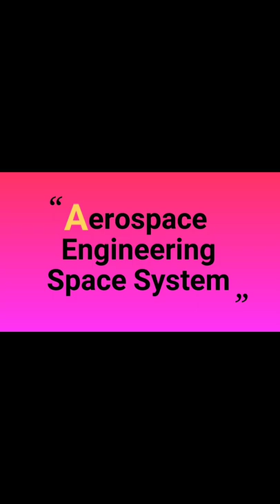Scientists Interactive Session | Aerospace | Dinesh Bajaj Sir - ISRO | Aditya Baraskar Sir - SPJ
The Indian Space Research Organisation (ISRO) is the national space agency of India, headquartered in Bangalore. It operates under the Department of Space (DOS) which is directly overseen by the Prime Minister of India, while the Chairman of ISRO acts as the executive of DOS as well. ISRO is India's primary agency performing tasks related to space-based applications, space exploration and the development of related technologies.It is one of six government space agencies in the world which possess full launch capabilities, deploy cryogenic engines, launch extraterrestrial missions and operate large fleets of artificial satellites.

Space Application Centre (SAC) will invite applications for Scientist/ Engineer, Technical Assistant, and Technician posts.

SKY Perfect JSAT Holdings, Inc. engages in broadcasting and satellite operations. It operates through the Media Business, and Space & Satellite Business segments. The Media Business segment offers communication satellite circuits and platform services such as customer management activities to the broadcasting businesses and delivers broadcasting services through communication satellite and fiber optic network. The Space & Satellite Business segment provides communication satellite circuits (transponders) to the broadcasting businesses and satellite communication services including government, public entities, and corporations' data and mobile communication.

The SKY Perfect JSAT Group is a Japanese corporate group that claims to be Asia's largest satellite communication and multi-channel pay TV company.It owns the SKY PerfecTV! satellite broadcasting service.

JSAT Corporation (JSAT) was the first private Japanese satellite operator, which owned the JSAT satellites, as well as operated and partially owned the N-Star with NTT DoCoMo. Its origins can be traced to the funding of Japan Communications Satellite Company (JCSAT) and Satellite Japan Corporation in 1985.

🟣Scientists Interactive Session

✅By - Mr. Dinesh Bajaj Sir
            (Scientist - ISRO)
               (ISRO, AIR - 7)
         (UPSC ESE, AIR - 34)

✅By - Mr. Aditya Baraskar Sir
                (Chief Scientist)
(SKY Perfect JSAT Corporation - Japan)
           (Doctor of Engineering)
       (Kyushu University - Japan)
                 (Alumni, MIT - US)

☑️Topper's Guidance
☑️Aerospace Engineering
☑️Space System

Thanks
Happy Learning